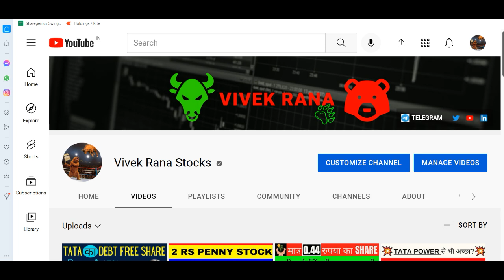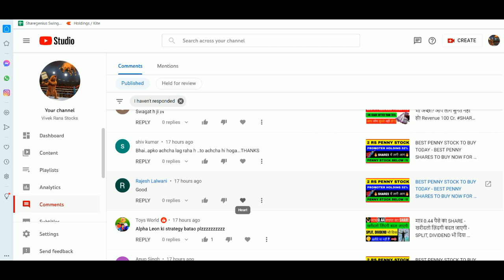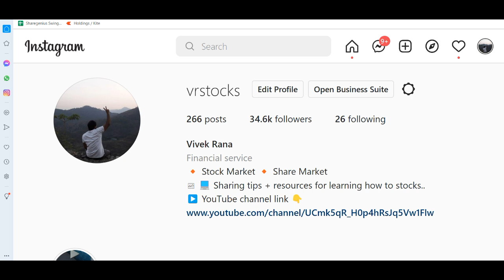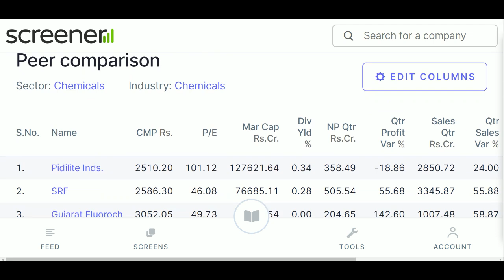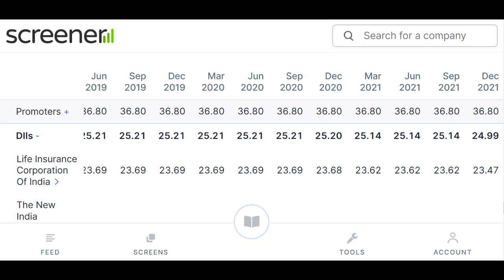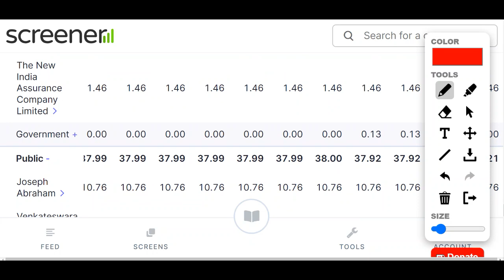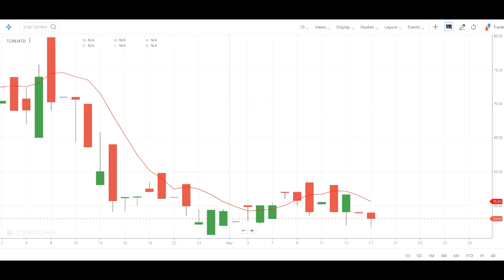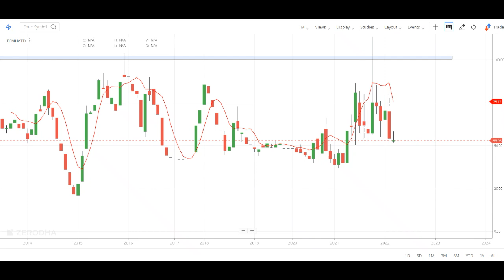इतना पैसा छापोगे की संभाल नहीं पाओगे (400 - 500% RETURNS) ⚫⚫ LATEST CHEMICAL STOCK, LIC PENNY STOCK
इतना पैसा छापोगे की संभाल नहीं पाओगे (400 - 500% RETURNS) ⚫⚫ LATEST CHEMICAL MULTIBAGGER STOCK, LIC PENNY STOCK

TY :)

ty :)

Topic Covered :

Crude Oil
smkc
5 Best Chemical Stocks
top chemical stocks
top chemical shares
chemical stock list
chemical shares returns
chemical
crude oil rates
crude oil inr
dollar

ty ;)